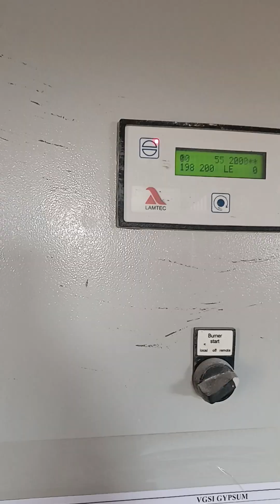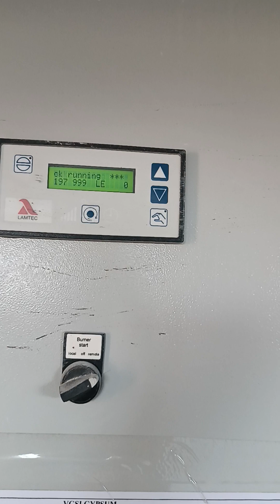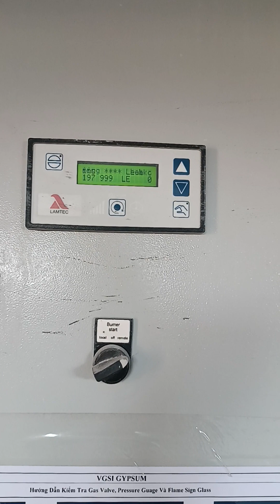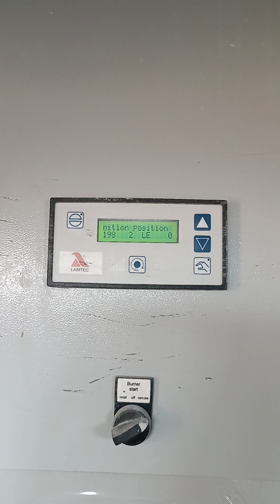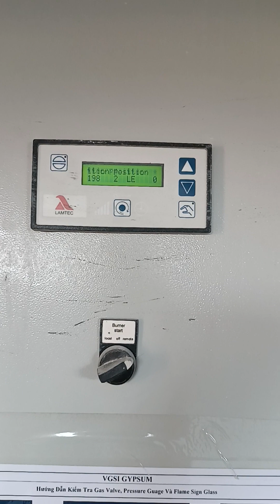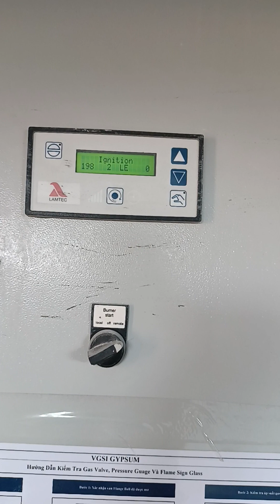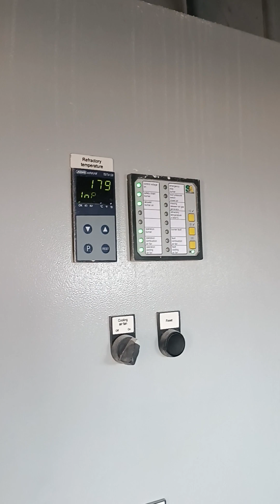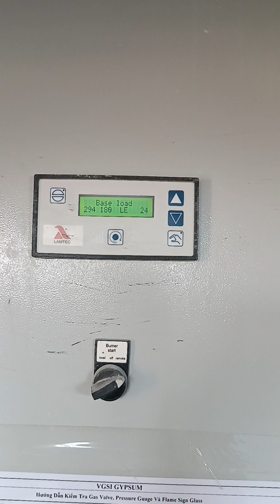solve Lamtec burner fault H005